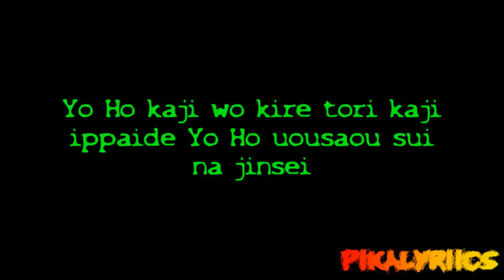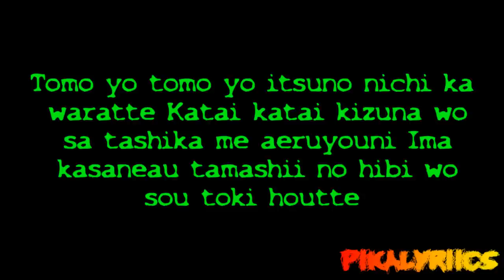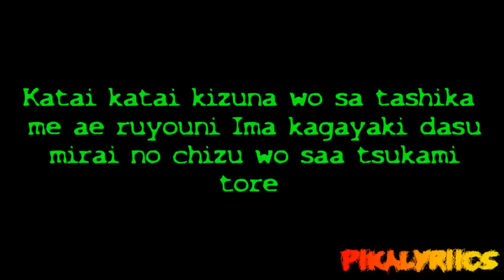Fairy Tail - Opening 4 [Official Lyrics Video] [HD/HQ]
Which opening should come next?